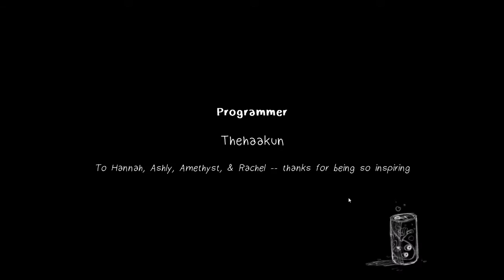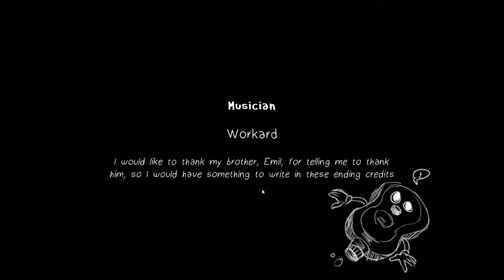Let's Play Love Is Strange | Victoria Chase Route #6 *END* - It Finally Happened!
It took a while, but we finally cracked through Victoria's emotional barricades!